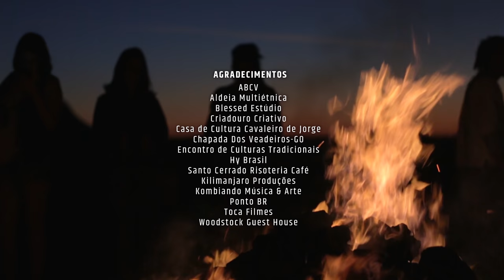Ponto de Equilíbrio na Aldeia - O Filme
Quando nos permitimos aproximar e buscamos a compreensão pela empatia, tendemos a descobrir uma forte identificação com seus saberes e tradições, criando laços de espiritualidade que dificilmente serão desatados. Isso porque somos capturados pela energia contida em cada forma de expressão. Cantos, danças, artesanatos, comidas, medicina da floresta, rituais tradicionais... ao se permitir experimentar e vivenciar tudo isso, é como ter os nossos sentidos sendo embalados pelo ‘Grande Espírito’ e pelas forças da natureza, trazendo uma sensação de paz e pertencimento a algo muito superior à nossa própria existência.
Um filme independente, documentando a passagem da banda brasileira de reggae Ponto de Equilíbrio pela Aldeia Multiétnica, durante o Encontro de Culturas Tradicionais da Chapada dos Veadeiros, Goiás, Brasil.

ETNIAS:

Kayapó Mebengokrê (PA)
Krahô (TO)
Guarani Mbyá (SC)
Fulni-ô (PE)
Povos do Alto Xingu (MT)
Xavante (MT)
Huni Kuin (AC)
CSH Kalunga (GO)

DEPOIMENTOS:
Anuiá Amary - Yawalapiti
Kamukaiaka Lappa - Yawalapiti
Alcilânia Alves - Fulni-ô
Tuíre - Kayapó
Thulyne Fowá - Fulni-ô
Cristina Veríssimo - Fulni-ô
Carlos Papá Mirim Poty - Guarani Mbya
Siã - Huni Kuin
Pajé Sales - Huni Kuin
Maxi - Huni Kuin
Thulyne Fowá - Fulni-ô

PONTO DE EQUILÍBRIO
Helio Bentes - vocalista
Lucas Kastrup - bateria
Pedro ‘Pedrada’ Caetano - baixo
Tiago Caetano - teclado
Márcio Sampaio - guitarra
Marcelo Campos - percussão

Direção: Victor Ekström
Idealização: Pedro Ivo Cardoso, Lucas Kastrup Rehen
Roteiro: Victor Ekström, Lucas Kastrup Rehen
Produção Executiva: Mari Gominhos, Pedro Ivo Cardoso, Victor Ekström
Coordenação de Pós-Produção:  Angélica Rodrigues
Direção de Arte: Oberas
Animação: V2, Oberas
Produção de Locação: Miguel Gama Leal
Direção de Fotografia: Pablo Le Roy
Colorista: Petrônio Neto
Argumento: Victor Bernardes
Pesquisa: Henrique Campos
Montagem: Victor Ekström
Assistente de Montagem e Logger: Ada Souza
Imagens extra: Júlio César Abreu
Som Direto: Rogério Fonte Boa
Trilha Sonora: Pedro Pedrada
Sonoplastia e mixagem: Thiago 'Jahbass' Alves (Blessed Estudio)
Fotos de divulgação: Raissa Azeredo, Ricardo Stuckert
Tradução: Anuiá Amary, Thulyne Fowá Fulni-ô, João Lucas Moraes Passos
Transcrição: Stefan Ekström Couto, Mariana Gomes
Legenda : Laisse Laila
Revisão: Biro Ribeiro, Giselle Ponce

UMA REALIZAÇÃO: Kilimanjaro Produções, Criadouro Filmes e Aldeia Multiétnica